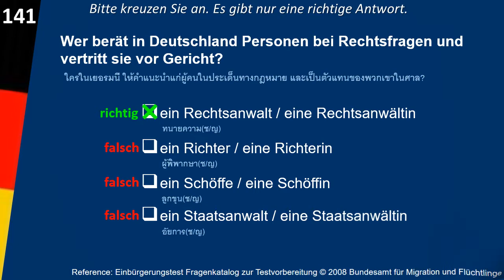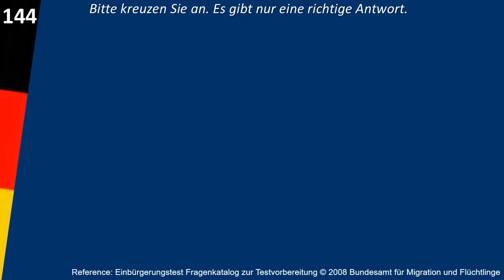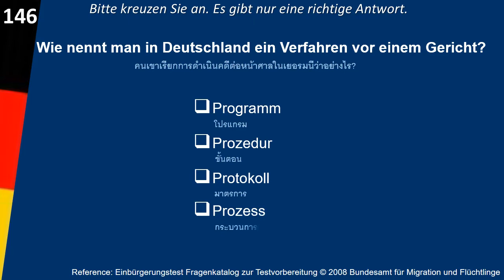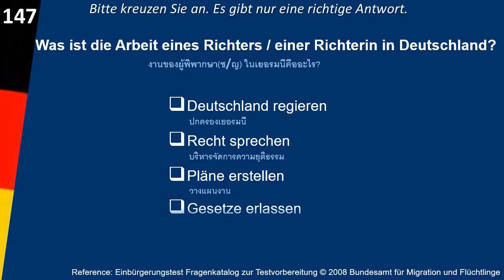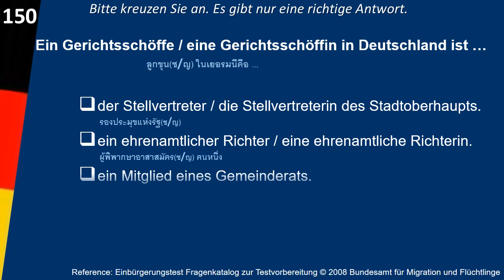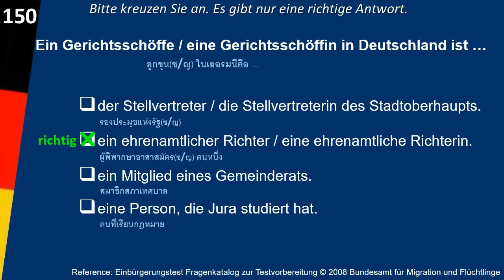Einbürgerungsprüfung 141-150 การสอบแปลงสัญชาติ เพื่ออาศัยในเยอรมนี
Leben in Deutschland /Einbürgerungstest: บรรยายภาษาไทย
Leben in Deutschland: Orientierungskurs
141-150 von 300
การสอบแปลงสัญชาติ เพื่ออาศัยอยู่ในเยอรมนี
การเมือง, ประวัติศาสตร์, สังคม, หน้าที่พลเมือง
300 allgemeine Fragen
Politik in der Demokratie
Geschichte und Verantwortung
Mensch und Gesellschaft
Fragenkatalog zur Testvorbereitung
vom Bundesamt für Migration und Flüchtlinge

141. Wer berät in Deutschland Personen bei Rechtsfragen und vertritt sie vor Gericht?
a. ein Rechtsanwalt / eine Rechtsanwältin
b. ein Richter / eine Richterin
c. ein Schöffe / eine Schöffin
d. ein Staatsanwalt / eine Staatsanwältin

142. Was ist die Hauptaufgabe eines Richters / einer Richterin in Deutschland? Ein Richter / eine Richterin …
a. vertritt Bürger und Bürgerinnen vor einem Gericht.
b. arbeitet an einem Gericht und spricht Urteile.
c. ändert Gesetze.
d. betreut Jugendliche vor Gericht.

143. Ein Richter / eine Richterin in Deutschland gehört zur …
a. Judikative.
b. Exekutive.
c. Operative.
d. Legislative.

144. Ein Richter / eine Richterin gehört in Deutschland zur …
a. vollziehenden Gewalt.
b. rechtsprechenden Gewalt.
c. planenden Gewalt.
d. gesetzgebenden Gewalt.

145. In Deutschland wird die Staatsgewalt geteilt. Für welche Staatsgewalt arbeitet ein Richter / eine Richterin? Für die …
a. Judikative.
b. Exekutive.
c. Presse.
d. Legislative.

146. Wie nennt man in Deutschland ein Verfahren vor einem Gericht?
a. Programm
b. Prozedur
c. Protokoll
d. Prozess

147. Was ist die Arbeit eines Richters / einer Richterin in Deutschland?
a. Deutschland regieren
b. Recht sprechen
c. Pläne erstellen
d. Gesetze erlassen

148. Was ist eine Aufgabe der Polizei in Deutschland?
a. das Land zu verteidigen
b. die Bürgerinnen und Bürger abzuhören
c. die Gesetze zu beschließen
d. die Einhaltung von Gesetzen zu überwachen

149. Wer kann Gerichtsschöffe / Gerichtsschöffin in Deutschland werden?
a. alle in Deutschland geborenen Einwohner / Einwohnerinnen über 18 Jahre
b. alle deutschen Staatsangehörigen älter als 24 und jünger als 70 Jahre
c. alle Personen, die seit mindestens 5 Jahren in Deutschland leben
d. nur Personen mit einem abgeschlossenen Jurastudium

150. Ein Gerichtsschöffe / eine Gerichtsschöffin in Deutschland ist …
a. der Stellvertreter / die Stellvertreterin des Stadtoberhaupts.
b. ein ehrenamtlicher Richter / eine ehrenamtliche Richterin.
c. ein Mitglied eines Gemeinderats.
d. eine Person, die Jura studiert hat.